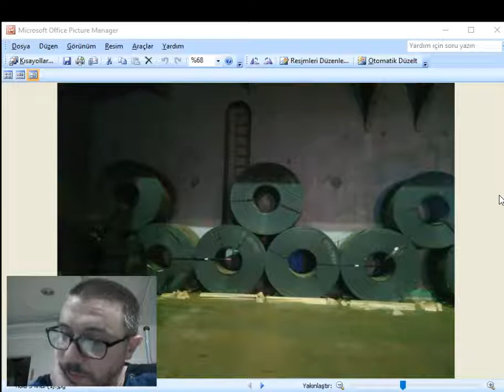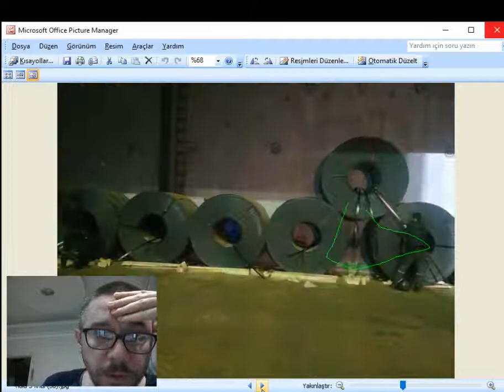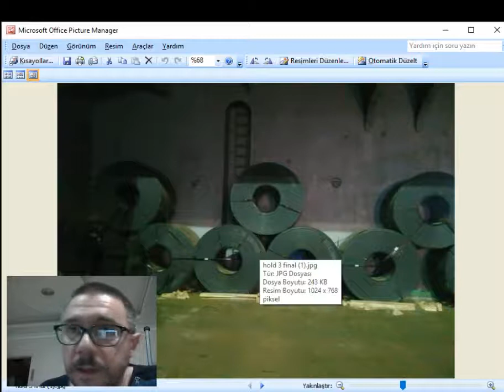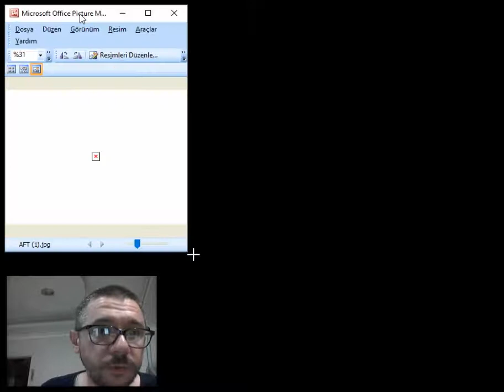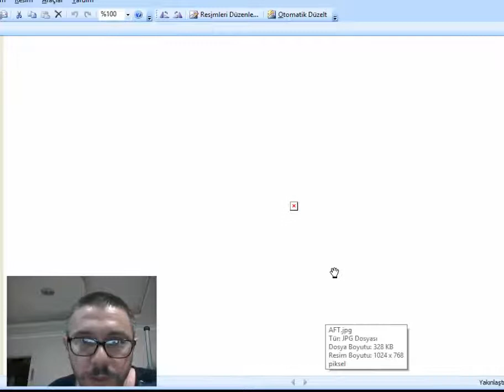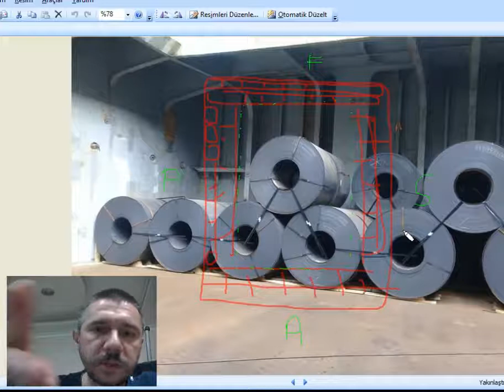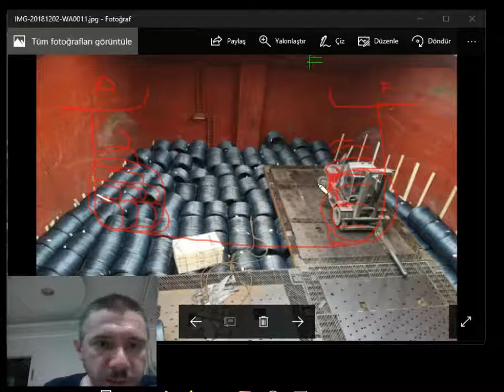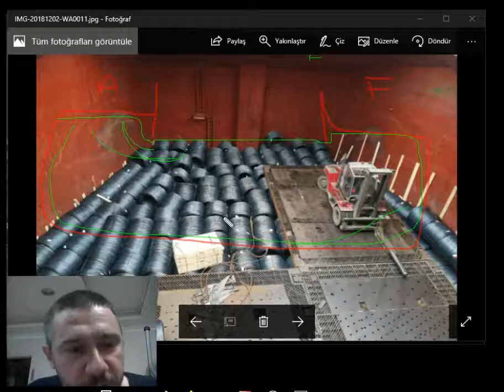Steel Loading English 02